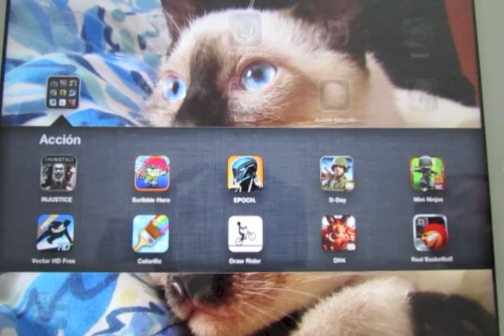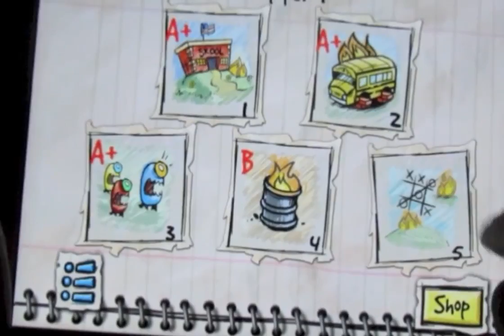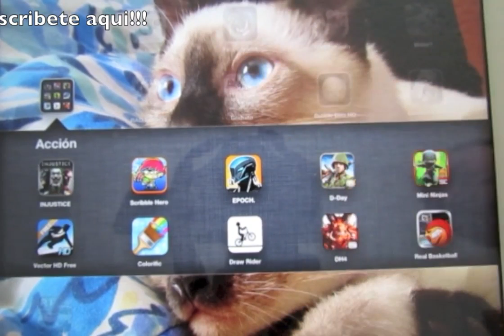Los Mejores Juegos Para iPad/iPhone iPod5 (Parte7)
1-Injustice
2.Scribble Hero
3.Epoch
4.D-day
5.Mini Ninjas

Aqui encontraras Videos sobre Apple, Android, Apps, Unboxing, Review, Juegos, Noticias, Jailbreak, Tutoriales Pc Mac y mucho mas.

Link para ver Las Mejores Aplicaciones Utilities y Productivity Para Tu iPad, iPhone 4ta Parte

Link para ver Los Mejores Juegos para tu iPod/iPhone/iPad y ademas de como Como Descargar Música Gratis, Como Meter Tus Peliculas, Jilbreak, Tutoriales de MineCraft y mucho mas